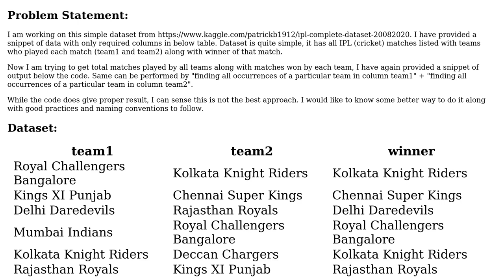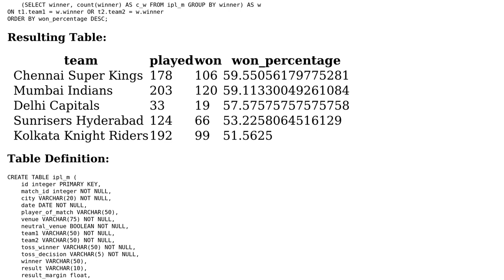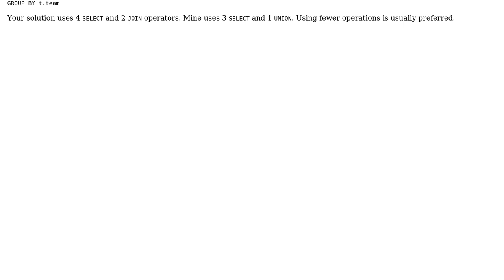PostgreSQL: Grouping and Aggregating on multiple columns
With thanks & praise to God, and with thanks to the many people who have made this project possible! | Content (except music & images) licensed under CC BY-SA | Music | Images & others | With thanks to user Mast user JulStrat user gautham and the Stack Exchange Network Trademarks are property of their respective owners. You are responsible for your own actions.